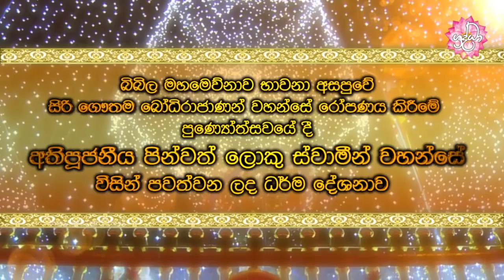මිථ්‍යාවන්ට නොරැවටී ඔබේ උරුමය හදුනා ගන්න | Shraddha TV